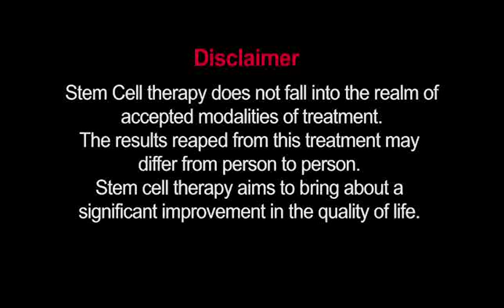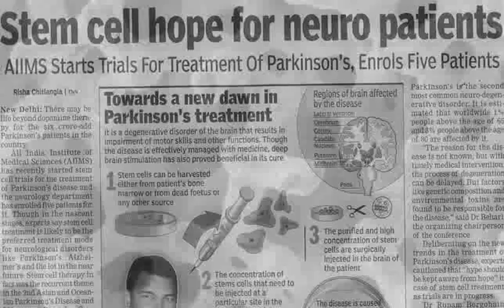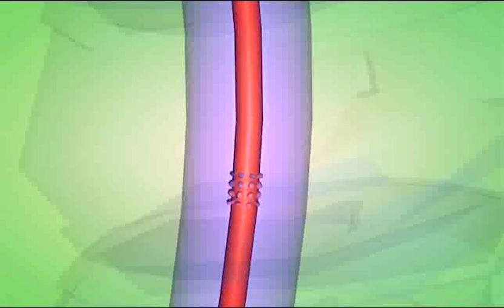Unistem - Hope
All about stem cell research and therapy at Unistem.